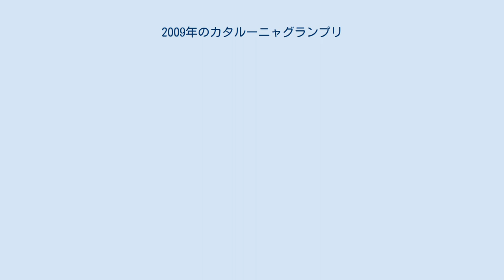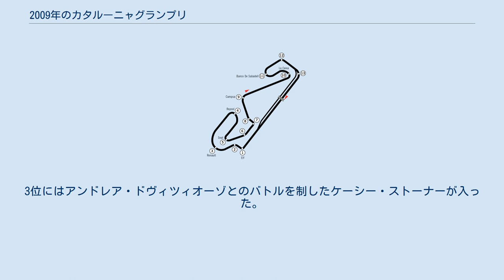2009年のカタルーニャグランプリ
2009年のカタルーニャグランプリは、ロードレース世界選手権の2009年シーズン第6戦として、6月12日から14日までスペインのカタロニア・サーキットで開催された。
 全クラスとも決勝はドライレースとなった。
125ccクラスではフリアン・シモンがレースをリードしたままファイナルラップに突入したが、周回数を1周勘違いしたシモンはゴールと思って喜びを表し、スローダウン。
その隙に2位に付けていたアンドレア・イアンノーネがシーズン3勝目をさらっていった。
その後シモンは間違いに気付いたが、表彰台をも失って4位に終わった。
レース後、勘違いの原因としてシモンはコントロールタワーの電光掲示（通常ファイナルラップ時に"L1"と出るが、このサーキットは残り2周時に"L1"、ファイナルラップ時には"L0"と出る）を挙げた。
 250ccクラスではアルバロ・バウティスタが後続を離してレースをリードし、シーズン2勝目を挙げた。
7秒差の2位にはファイナルラップにエクトル・バルベラとのバトルを制した青山博一が入った。
 MotoGPクラスはフィアット・ヤマハの二人、バレンティーノ・ロッシとホルヘ・ロレンソのマッチレースとなった。
結果はファイナルラップの最終コーナーでロレンソをオーバーテイクしたロッシが0.095秒差でシーズン2勝目を挙げた。
3位にはアンドレア・ドヴィツィオーゾとのバトルを制したケーシー・ストーナーが入った。
この表彰台に立った3人が、ポイントランキングでは同じ106ポイントで並ぶこととなった。